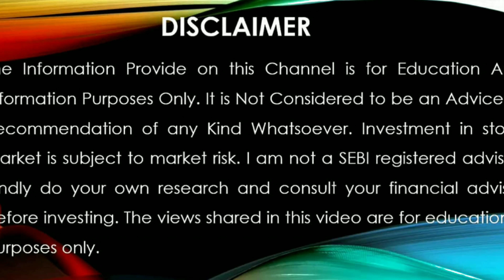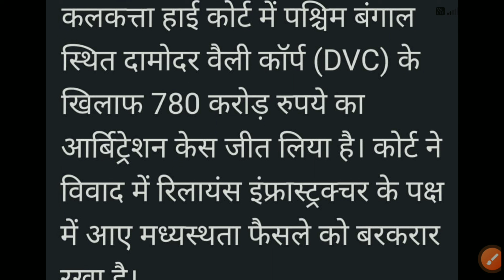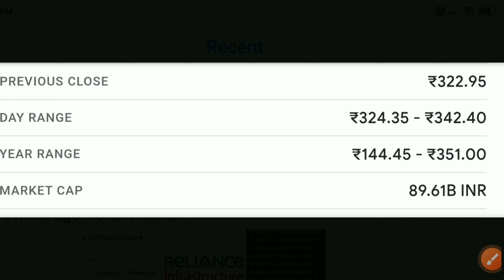Reliance Infra Share Latest News Today💥Reliance Infra Share News💥Reliance Infrastructure Share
Open Intraday Zero Brokerage Demat Account
KOTAK SECURITIES 💥 Open Link 👇